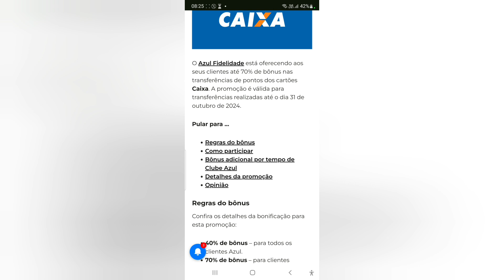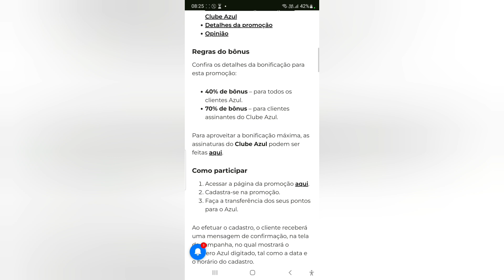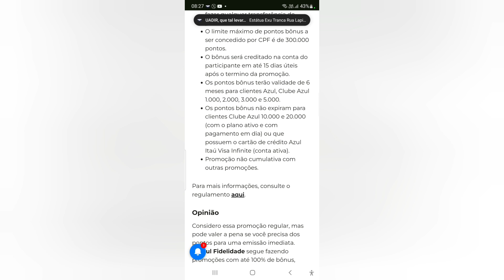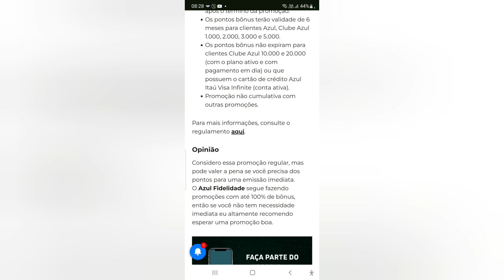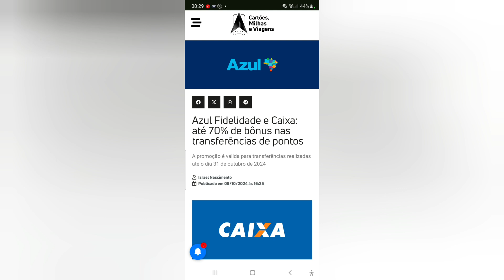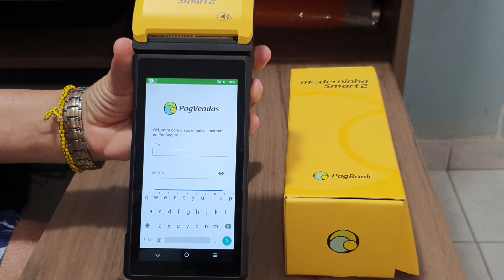Azul Fidelidade e Caixa: até 70% de bônus nas transferências de😉